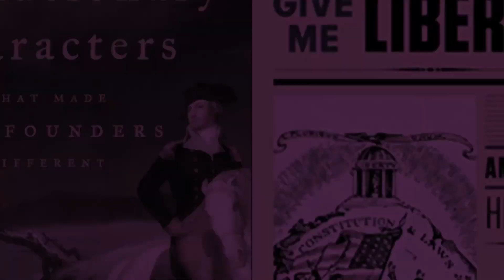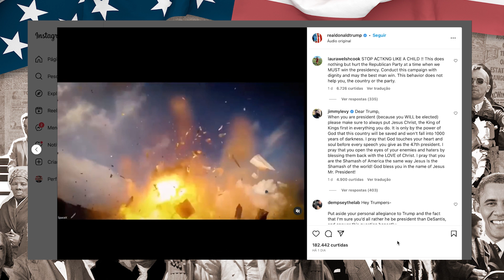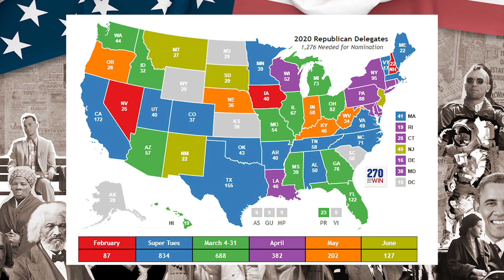PRIMÁRIAS REPUBLICANAS E O DUELO "TRUMP" X "DESANTIS"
Nesse vídeo apresento os principais candidatos às primárias republicanas e que buscam a indicação do partido para as eleições de 2024. Saiba quais são as chances de Donald Trump e de seu principal adversário, Ron DeSantis.